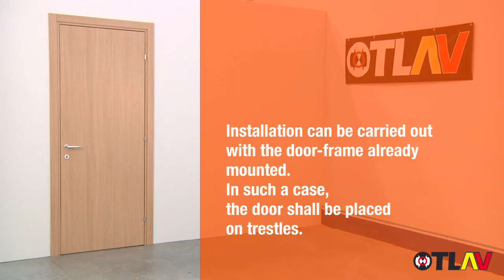Otlav - EVA hinges EN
EVA hinge